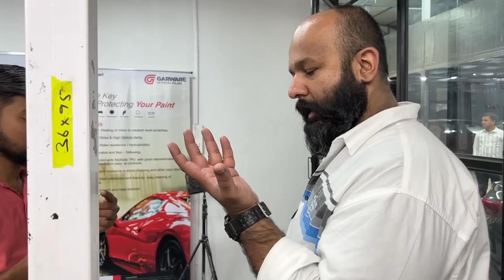VLOG 34: Humari only 1 in India Rapid chali gayi | Sad but another day